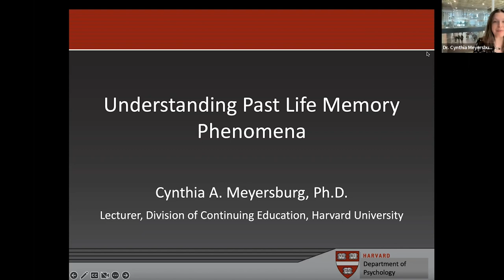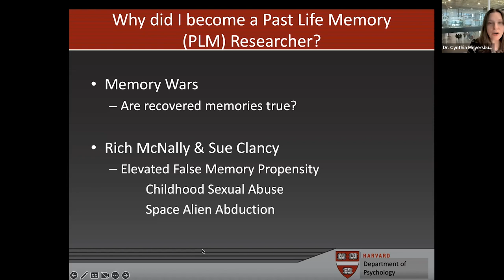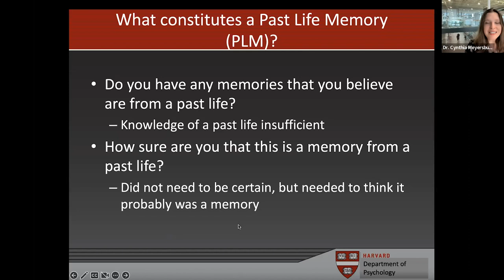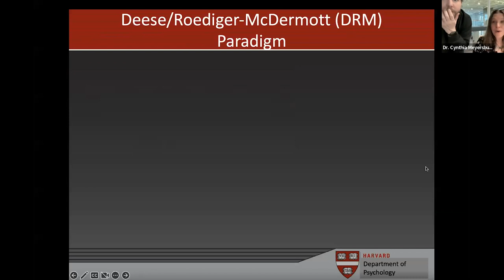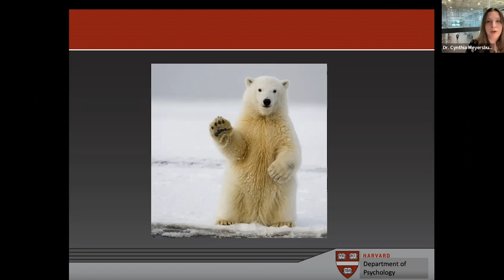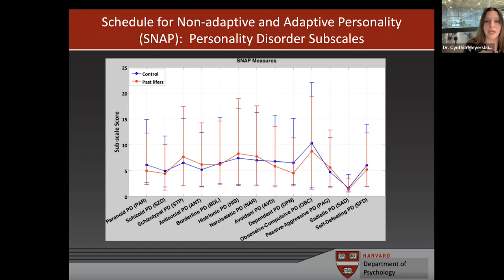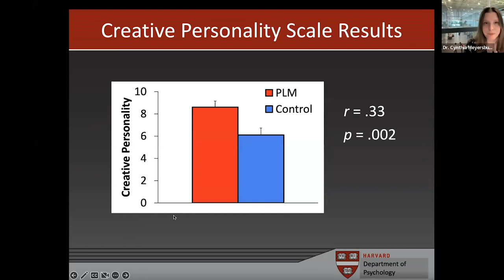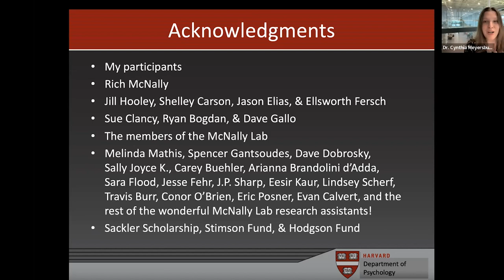HESA Professor Spotlight - Dr. Cynthia Meyersburg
Dr. Meyersburg shared some of her research from when she was working on her doctorate at Harvard. She studied the phenomenon of past life memory: Why do reasonable people believe unreasonable things? How do people come to think they have memories from another life? How can we understand this phenomenon?

Dr. Cynthia Meyersburg is a Lecturer for the Division of Continuing Education at Harvard, where she teaches both undergraduates and master's students. Courses she teaches include: Pseudoscience and Mental Health; Introduction to Clinical Psychology; Grief; Motivation; and the Graduate Proseminar for Anthropology and Psychology students. Dr. Meyersburg is proud of having received multiple teaching awards (a dean's commendation for her teaching in the autumn of 2022, seven awards from the Harvard's Department of Psychology and a special commendation for Extraordinary Teaching in Extraordinary Times from Harvard College). She also is honored to have been awarded a Best Mentor award by the Harvard Extension Student Association. Dr. Meyersburg also is a member of Sigma Xi, the scientific research honor society.